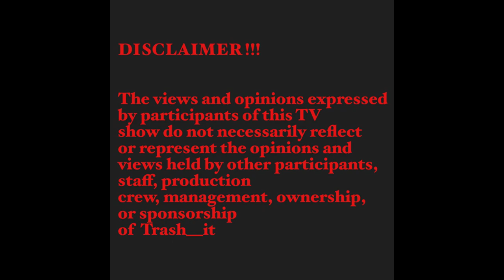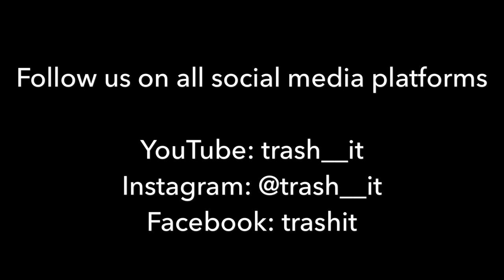Do TransWomen Orgasm Part 2 | Interview With Transgender Beauty Queen | Miss SaHHara